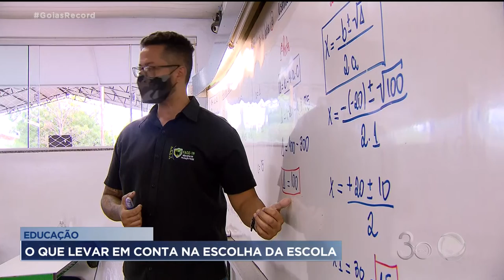EDUCAÇÃO: O QUE LEVAR EM CONTA NA ESCOLHA DA ESCOLA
NESSE PERÍODO DO ANO, MUITOS PAIS FICAM  ANGUSTIADOS COM A ESCOLHA DE UMA ESCOLA PRO FILHO. ALGUNS PORQUE ESTÃO INSATISFEITOS COM O ATUAL COLÉGIO E OUTROS PORQUE É A PRIMEIRA ESCOLA DO FILHO. E O QUE LEVAR EM CONTA NESSA HORA? O PREÇO, A LOCALIZAÇÃO, O MÉTODO DE ENSINO? NA VERDADE, TUDO IMPORTA.